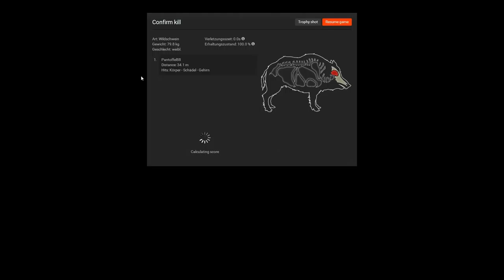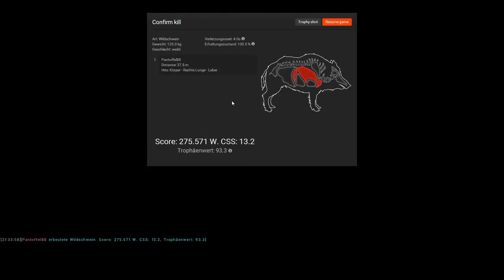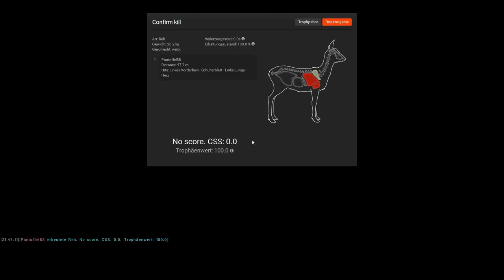THE HUNTER #151 - HARDCORE MODUS! 🐗 || Let's Play The Hunter || German